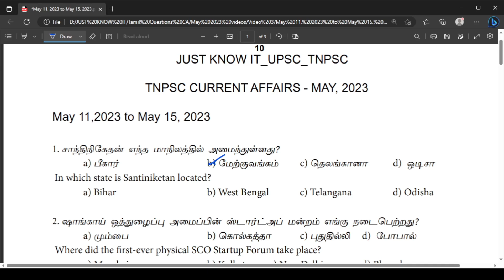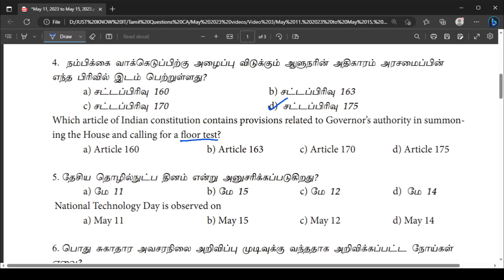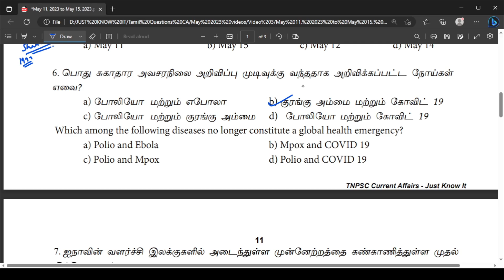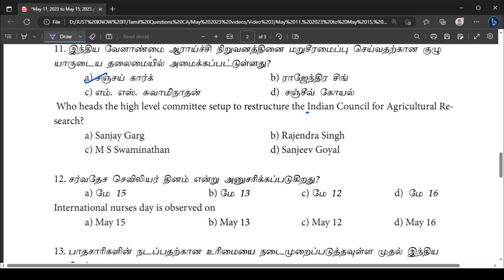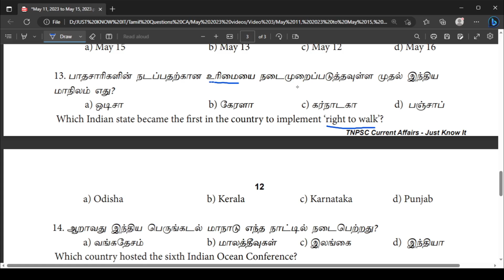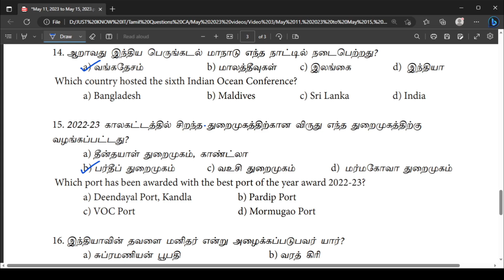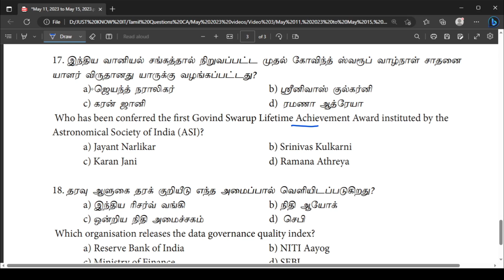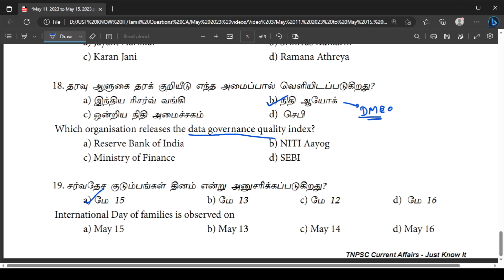May 11 to May 15, 2023 Daily Current Affairs MCQs in Tamil | TNPSC | TNUSRB | SSC | RRB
In this video you can watch MCQs related to Daily Current Affairs for TNPSC Group 1, Group 2, Group 2A, Group 4, VAO, TNUSRB, SSC, RRB and Bank exams